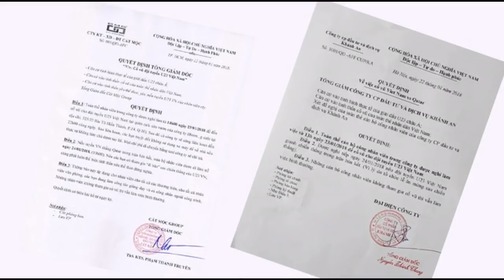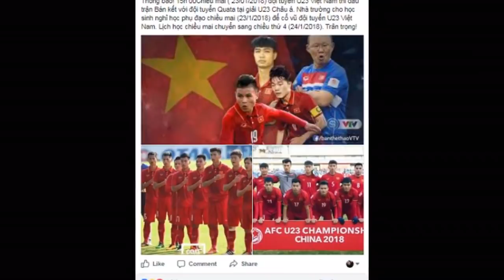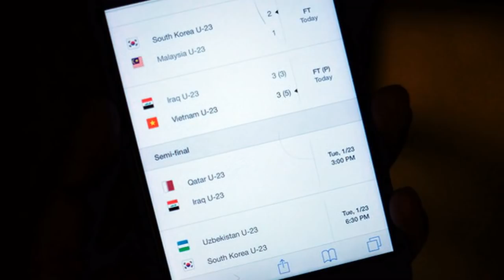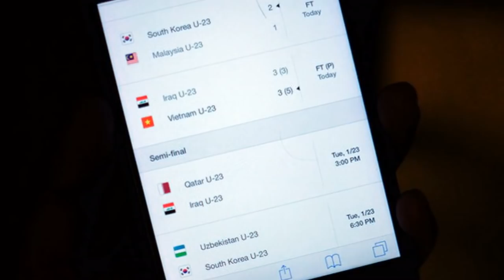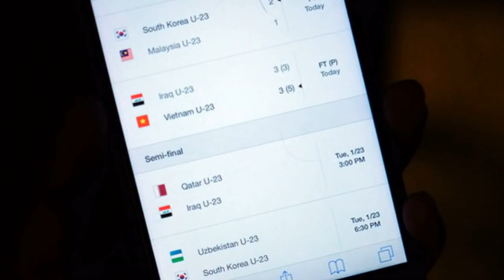Công ty, trường học cho nghỉ để cổ vũ U23 Việt Nam đá bán kết với Qatar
Hàng loạt công ty cho nhân viên nghỉ cổ vũ trận đấu với Qatar trong khi Vietjet tuyên bố sơn toàn bộ đội tuyển lên thân máy bay nếu đội tuyển U-23 chiến thắng.